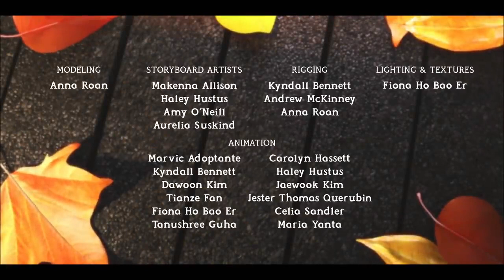cartoon comedy animation - animated short film -Thatching Eggs